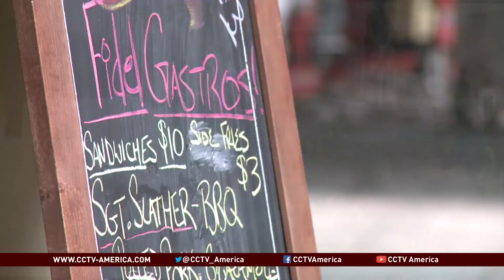Are Food Trucks Bad for the Restaurant Business?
Kristiaan yeo reports from Toronto where restaurant owners in Canada's biggest city are claiming that food trucks hurt business.